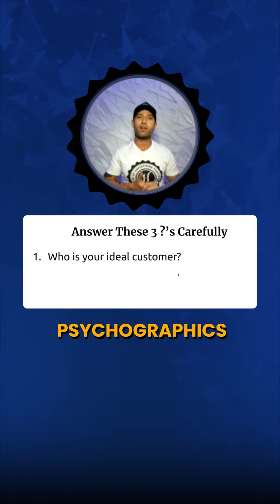How To Apply The 80/20 Rule To Create Your Ideal Customer Avatar